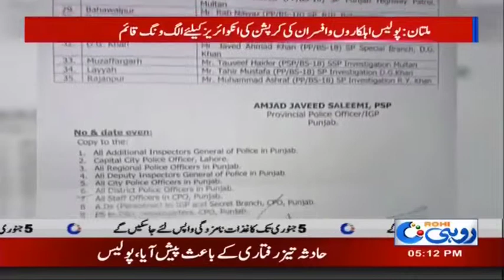Punjab Police To Start Strict Accountability In Department | Rohi